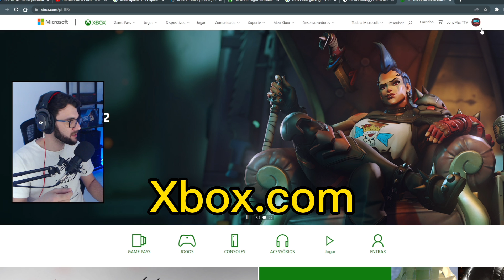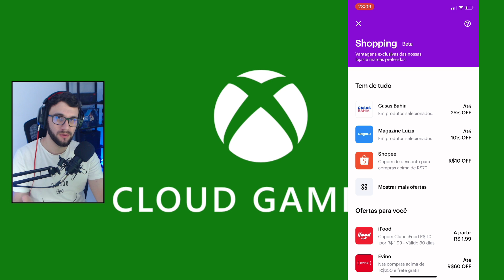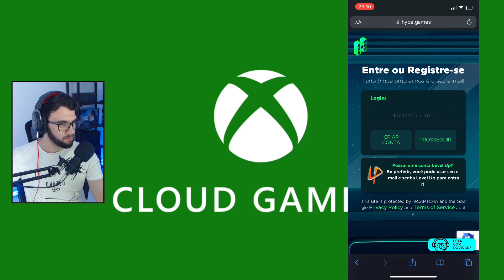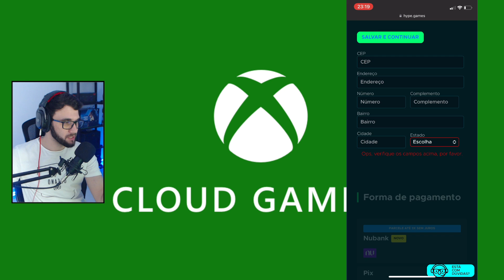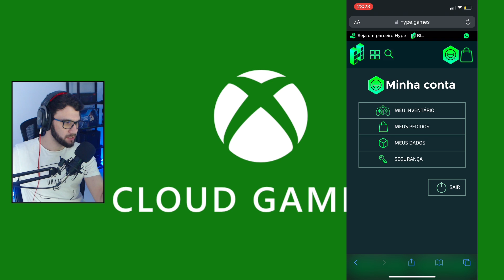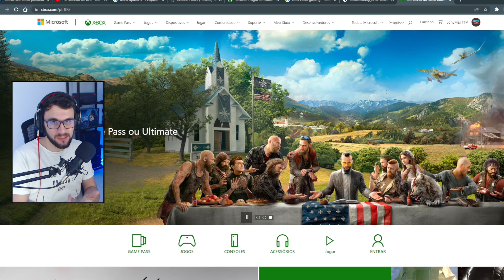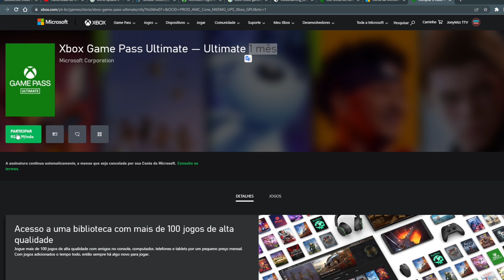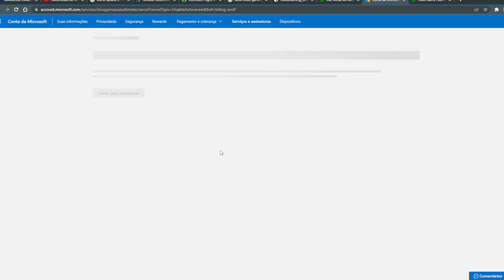XCLOUD e GAME PASS ULTIMATE, COMO ECONOMIZAR mais de R$ 300 POR ANO com a ASSINATURA ??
Muitas pessoas assinam o Game Pass Ultimate e xCLOUD pelo preço cheio mensalmente, acumulando um gasto de R$ 539,00 com a assinatura anualmente. Saiba que você pode pagar R$ 228,99 por ano com a assinatura, causando uma economia de 310,89 por ano.

Nesse vídeo vou explicar como economizar anualmente mais de R$ 300,00 na assinatura do XCLOUD e GAME PASS ULTIMATE, utilizando aqui o nubank para comprar a assinatura do XBOX LIVE GOLD 12 MESES, depois convertendo ela para XBOX GAME PASS ULTIMATE.

Se te ajudei de alguma forma, não deixe de curtir e comente o que achou ?

00:00 introdução
01:11 Desabilitar a renovação automática da sua assinatura atual
02:51 Comprar o XBOX LIVE GOLD 12 MESES
08:15 Resgatar código do Live Gold na Microsoft
09:24 Converter Live Gold em Game Pass Ultimate
12:33 Cancelar a cobrança recorrente
12:29 R$ 310,00 por ano de economia
14:21 Conclusão